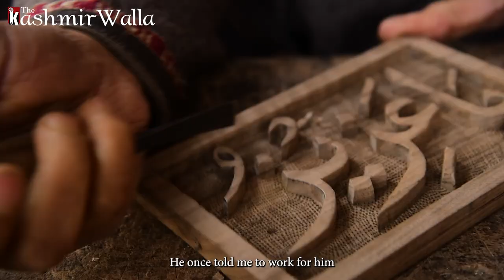Srinagar man's forty-years of wood​ carving​​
​Jalal ud Din Sheikh, 65​, is a​ woodcarver​, ​who introduced ​​Islamic calligraphy on walnut wood​ in Kashmir. ​Sheikh is inspired by Indonesian and Iranian calligraphy on the hardwood. ​He has been involved professionally in hard-wood carving for the past forty years and ​says that he has also worked in Dubai and learned the art from the best.